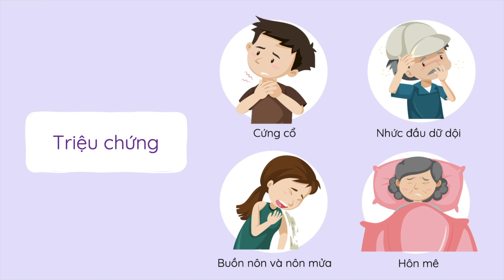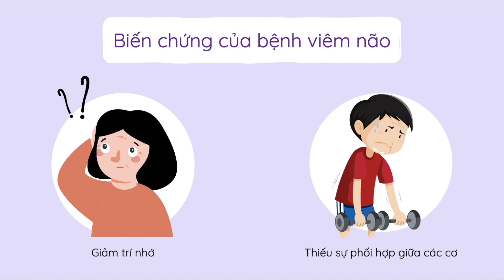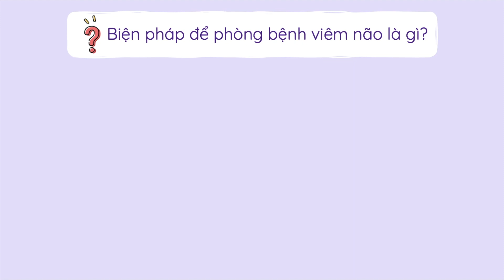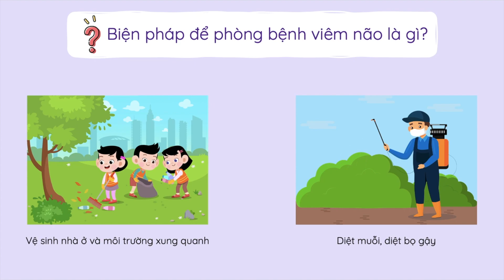Bài 14. Phòng bệnh viêm não - Khoa học 5 - OLM.VN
Nội dung chính:
- Sự nguy hiểm của bệnh viêm não.
- Tác nhân gây bệnh viêm não.
- Con đường lây truyền của bệnh viêm não.
- Biện pháp phòng bệnh viêm não.